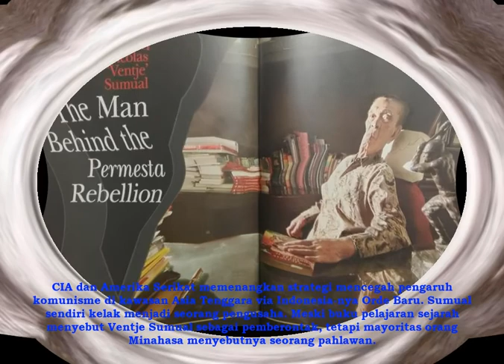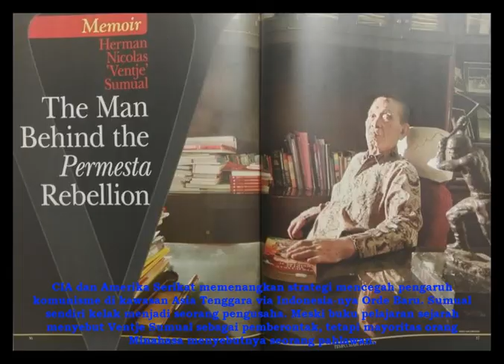Ensiklopedia Indonesia | Ternyata Ada Peran CIA di Balik Pemberontakan Sumatera dan Sulawesi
Selain Tim Weiner dalam Membongkar Kegagalan CIA (2008), Ken Conboy dan James Morrison dalam Feet to the Fire: CIA Covert Operations in Indonesia (1999), mengupas operasi rahasia CIA dalam menggoyang kekuasaan Presiden Sukarno tahun 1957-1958. Pemerintahan Dwight Eisenhower, jenderal bintang lima yang memimpin armada sekutu dalam Perang Dunia II, tak ingin komunis membesar di Indonesia.
Eisenhower menyarankan CIA, badan intelijen AS, membantu angkatan udara rahasia bagi pasukan Perjuangan Rakyat Semesta (Permesta) di Sulawesi Utara. CIA, demikian Eisenhower, punya pengalaman apik membangun sebuah operasi di Guatemala untuk menjungkalkan pemerintahan sayap kiri Jacobo Arbenz pada 1954. Segera kemudian CIA mencari jalan untuk memberi bantuan pesawat dan bom bagi unit tempur udara Permesta. Indonesia menjelang akhir 1950-an adalah Indonesia yang penuh gejolak dan goncangan.
Rakyat di daerah termasuk di Sulawesi merasa bahwa pemerintah pusat di Jakarta, sesudah Republik Indonesia Serikat dibubarkan oleh Sukarno pada 1950, tidak bekerja dengan efektif. Pembangunan stagnan. Uang lebih banyak beredar di Jawa. Persaingan di tubuh perwira dan pemimpin politik makin meruncing. Kesadaran kedaerahan dan etnis menguat dan mendorong pemberontakan di Sumatera dan Sulawesi. Richard Zacharias Leiriza dalam PRRI-Permesta: Strategi Membangun Indonesia Tanpa Komunis (1996), mengisahkan bagaimana Herman Nicolas "Ventje" Sumual, Soemitro Djojohadikusumo, dan Ahmad Husein didatangi oleh agen-agen CIA.
Sumual adalah salah seorang pencetus Permesta pada 2 Maret 1957. Bersama para pemimpin dari Minahasa, Bugis, Makassar, dan Ambon, ia mendeklarasikan ide Permesta di kediaman Andi Pangerang Petta Rani, seorang aristokrat Bugis dan gubernur Sulawesi. Soemitro adalah mantan menteri keuangan tahun 50-an yang kabur ke Padang demi menghindari penangkapan di Jakarta. Ia adalah bapak dari Prabowo Subianto dan Hashim Djojohadikusumo, kakak-adik pendiri Partai Gerindra.
Adapun Ahmad Husein adalah komandan militer Sumatera Barat yang mengatur pertemuan di Sungai Dareh, sebuah kota kecil di sebelah timur Padang, untuk membentuk Pemerintahan Revolusioner Republik Indonesia (PRRI) pada 15 Februari 1958. Hashim termasuk salah satu yang terlibat dalam PRRI. “Ketika kami sedang makan di sebuah restoran di Singapura," cerita Sumual dalam PRRI-Permesta, "beberapa orang-orang barat berpakaian santai mendatangi kami. Mereka mengetahui kami sedang memerangi Sukarno, sebab itu mereka bersedia memberi bantuan senjata. Ketika itu kami memang sedang berusaha membeli senjata.” Menurut Barbara Harvey dalam Permesta: Pemberontakan Setengah Hati (1984), PRRI/Permesta dibentuk demi membendung komunisme di Indonesia. Para pemimpin Permesta dari Minahasa, yang menyebut gerakan mereka sebagai program pembangunan untuk Indonesia timur, menjual kopra secara ilegal dengan Singapura. Orang Minahasa kecewa terhadap Jakarta karena langkah pemerintah pusat memonopoli perdagangan kopra dengan menutup Pelabuhan Bitung di Sulawesi Utara. Mereka memisahkan diri dari provinsi utama Sulawesi di Makassar, dengan membentuk provinsi Sulawesi Utara pada September 1957.